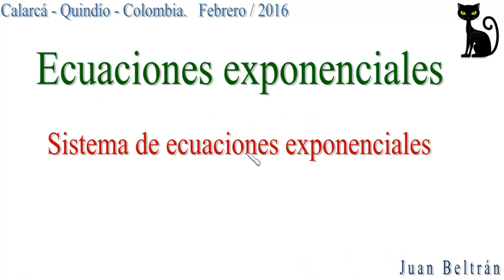Sistema de ecuaciones exponenciales